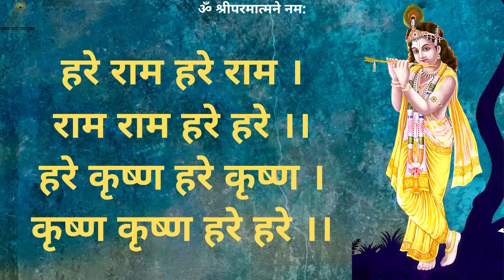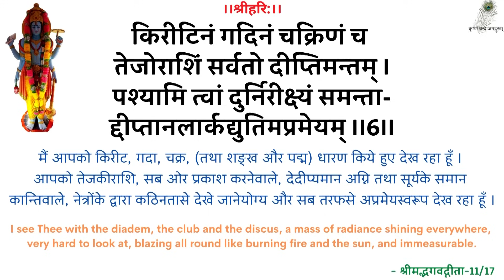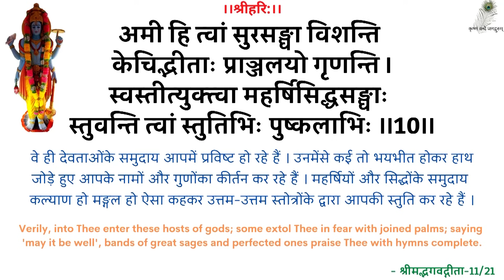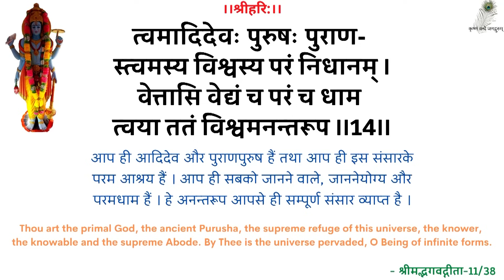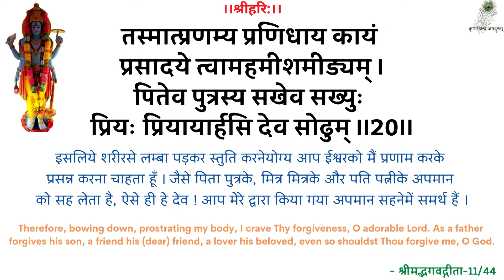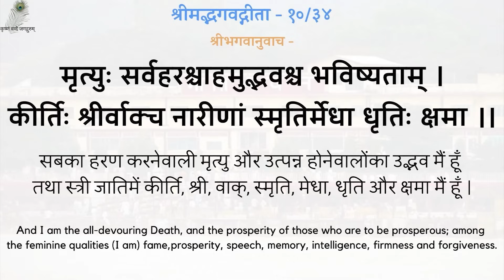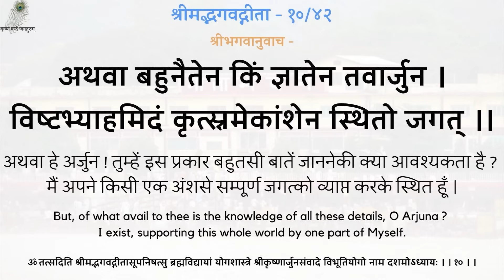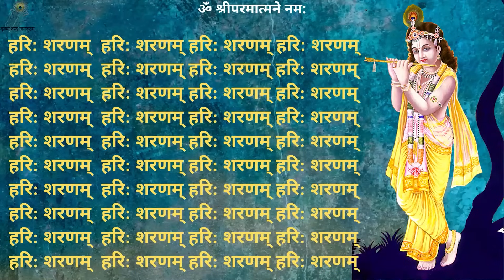SwamiJi Prarthana Pravachan - 19970210_0518 Buraai Sthapit Na Kare - Do Not Establish Evil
00:00 - हरे राम कीर्तन
13:00 - नित्यस्तुति
24:18 - गीता पाठ (अध्याय 10, श्लोक 31-42)
31:35 - बुराई स्थापित न करे
स्वामीजी प्रार्थना प्रवचन - बुराई स्थापित न करे - श्रद्धेय स्वामीजी श्रीरामसुखदासजी महाराज
SwamiJi Prarthana Pravachan - 19970210_0518 Buraai Sthapit Na Kare - Do Not Establish Evil - Shradhey Swami Shri Ramsukhdas Ji Maharaj

Gita Press
Geeta Press
Gita Bhawan
Gita Bhavan
Nitya Stuti
Swami Ji
Seth Ji
Bhai Ji
Pad Ratnakar